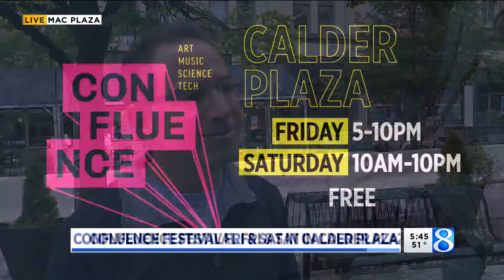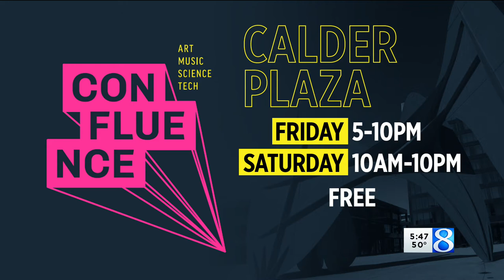Confluence Festival Friday & Saturday in Calder Plaza